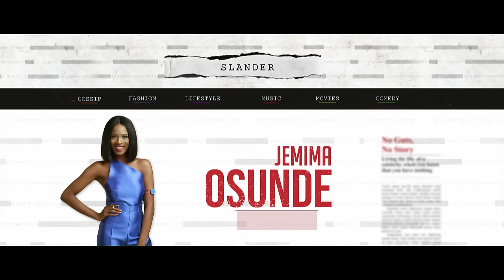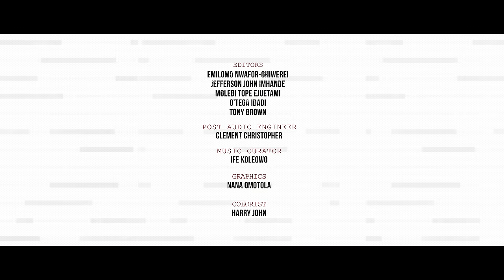Rumour Has It S2E6: Time Out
Michelle and Khadijah rally round  Dolapo in the wake of the aftermath of her leaked sex tape, and Franklyn decides to move out of the house. Watch!